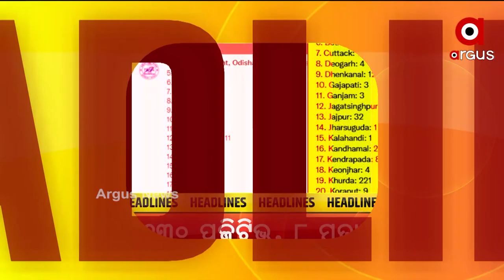Headlines 11 AM | 11th September 2021 | Argus News